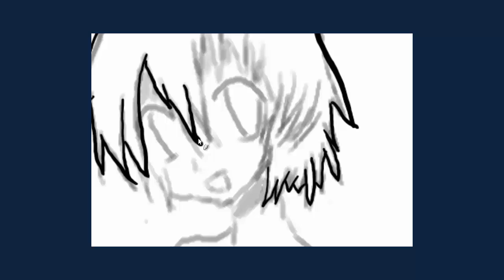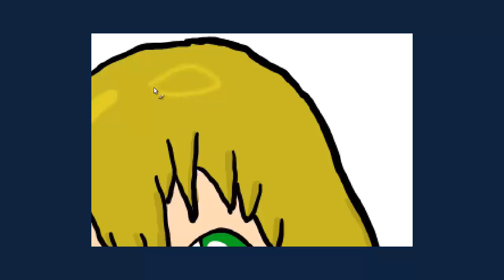Let's Draw #2-An other girl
Et voila le deuxième dessin avec un montage tout beau tout neuf.
Image dispo sur dA.